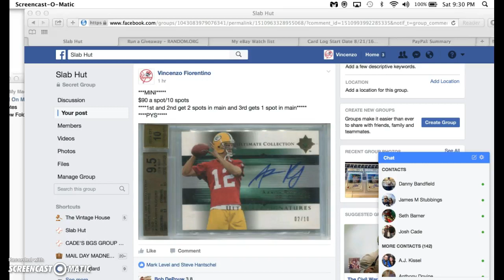rodgers mini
thanks